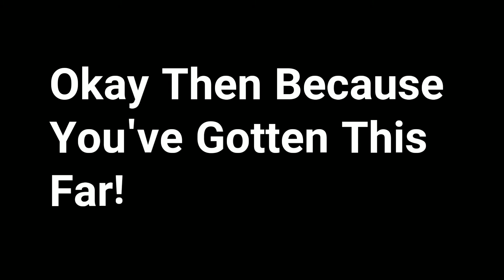Don't Watch This Video!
hey have you thank the LORD GOD today? not just
i hope that you have a golden heart